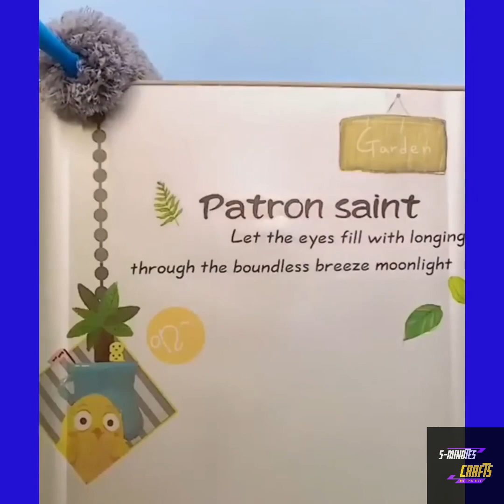Smart New Appliances | Amazon House Useful Gadgets Kitchen Utility Every Home Must have items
Hello friends welcome to 5-Minutes Crafts Channel

You can buy these things on your own shopping site also like flipkart Jiomart home centre

Amazon new collections
Amazon offers
Amazon home items
Amazon space saving organizers